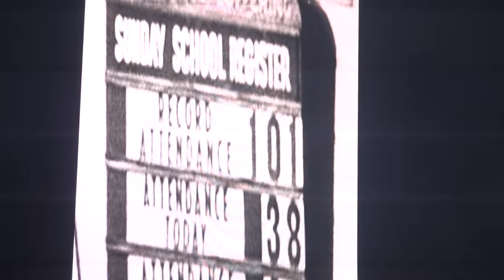Jay-Z Kanye West No Church in The Wild Live Montreal 2011 HD 1080P